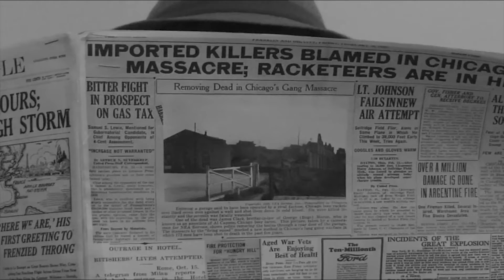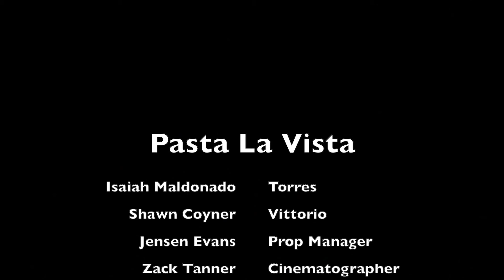Pasta La Vista | Fill in the Script Project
This was my second project for film class. It was a fill-in-the-script scene so we were given about 5 lines of dialogue and had to give it context. Since I had full creative control I decided on making it a Mob Boss Scene.